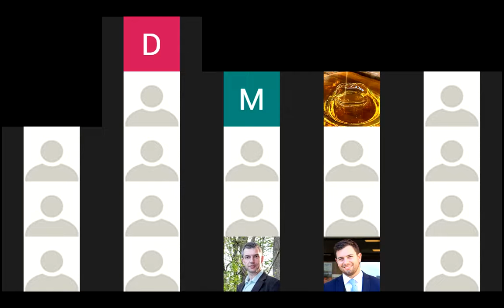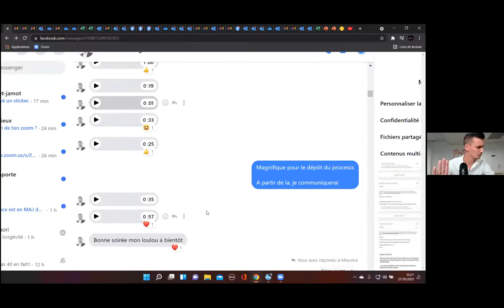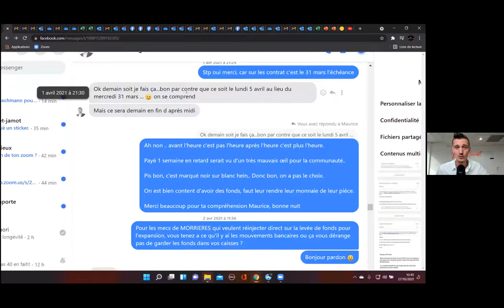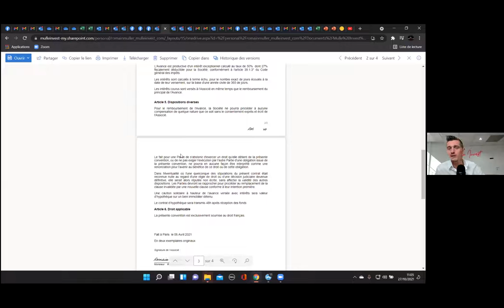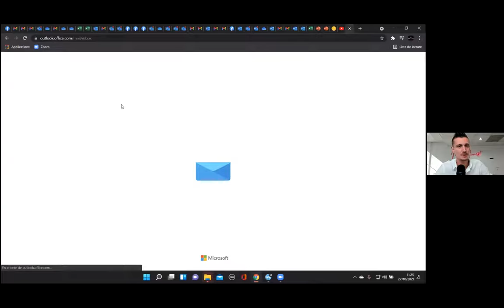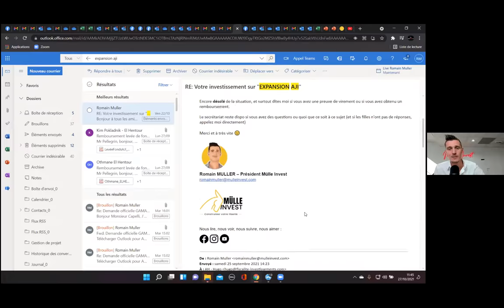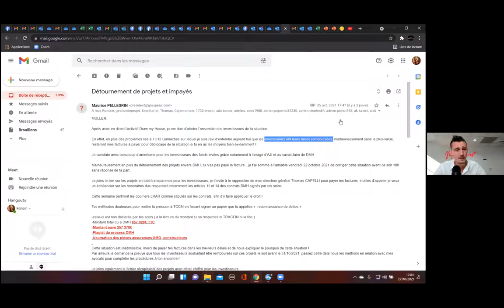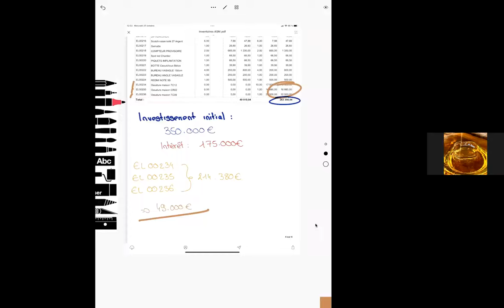[REPLAY]Explications du litige EXPANSION AJI